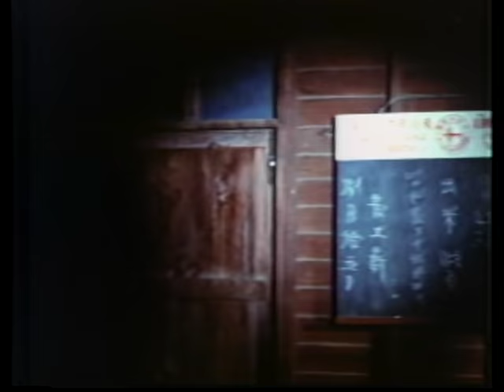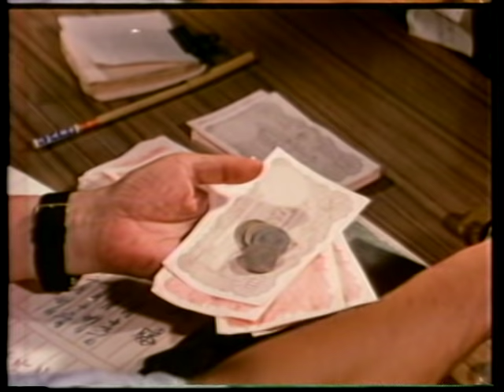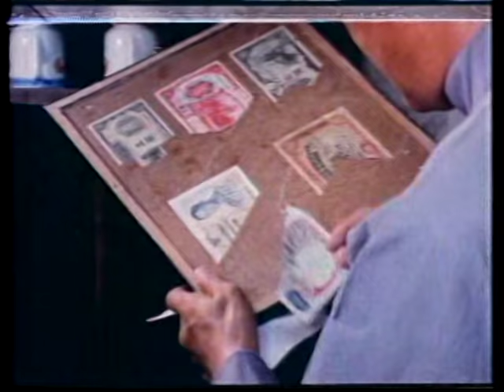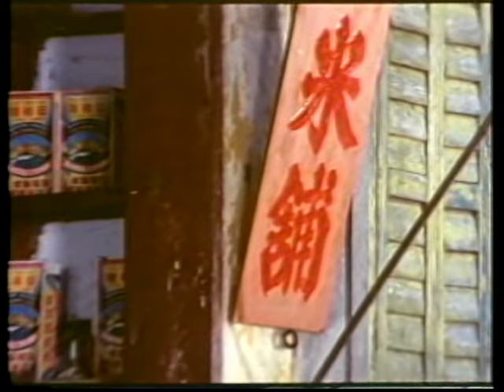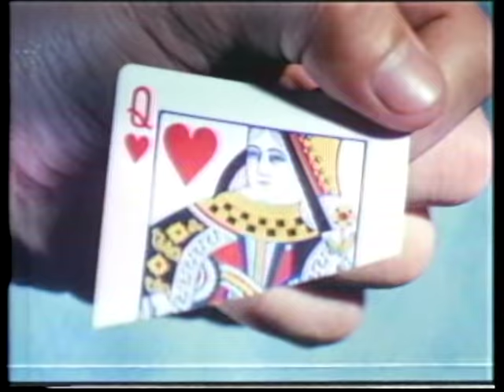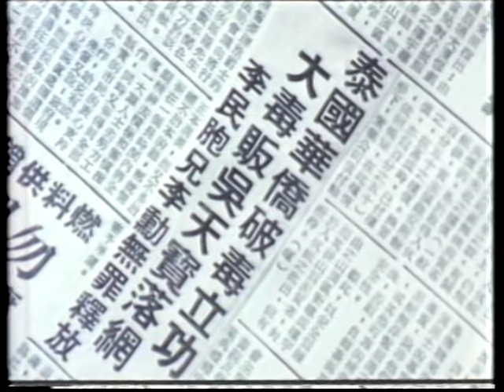Wu Tang Collection - Chinese Tiger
Director: Wing-Cho Yip
Cast: Billy Chan, Kwok Kuen Chan, Lung Chan

A drug smuggling gang infiltrates a crew of dock workers; when
one worker finds out they kill him. A murder investigation follows;
enter Larry Lee the brother of the murdered man, and with the help
of an addicted young woman trying to go straight, all the dirt is
revealed - then it's time for the Chinese Tiger to clean up! If you liked Bigg Boss you'll love this one, with Larry Lee and Alex Lung in a nonstop hard hitting fight!